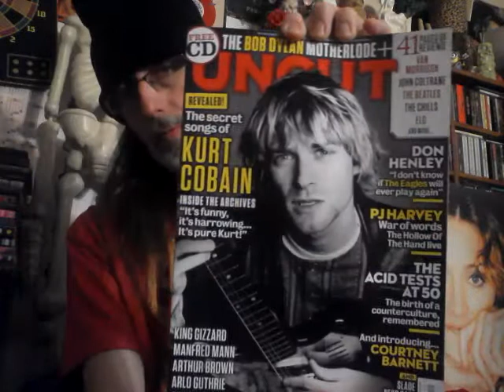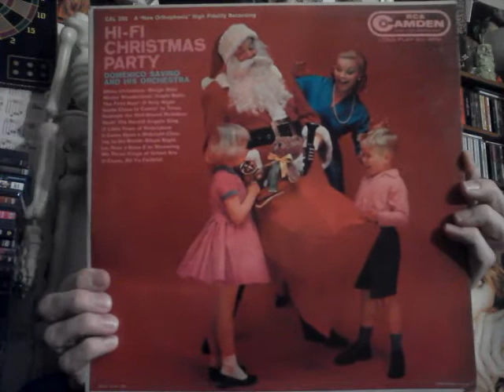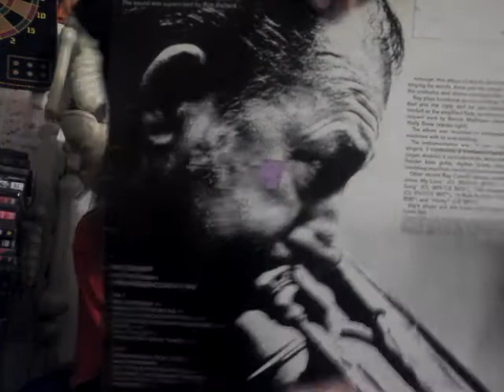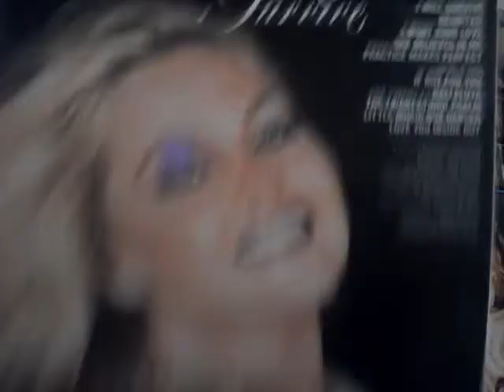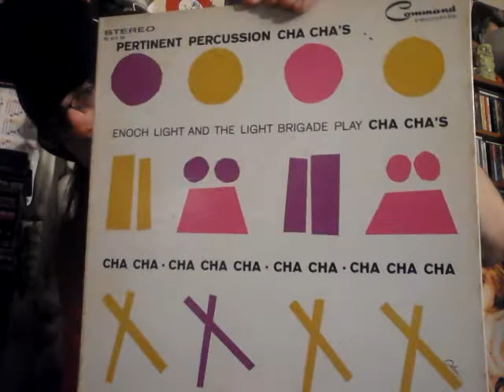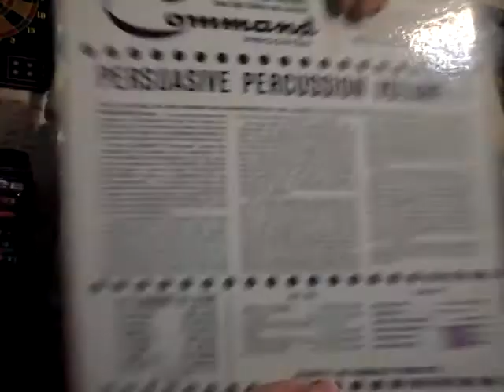BEATLES and VINYL UPDATE 2015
Alot of new pickups and various assortment